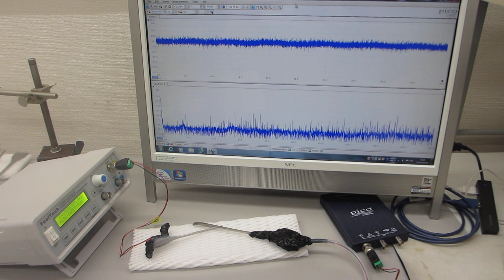超音波プローブのダイナミック特性を評価する実験（超音波システム研究所）